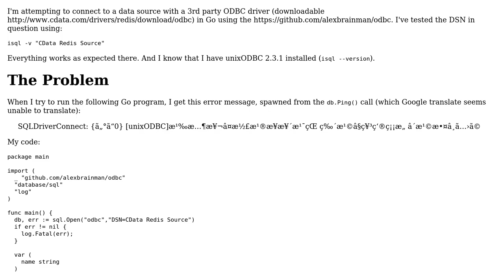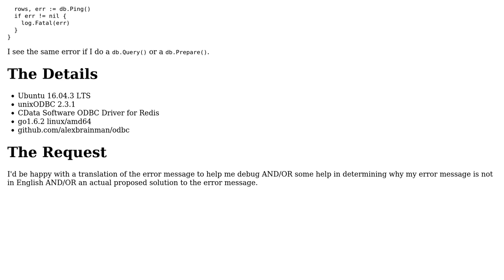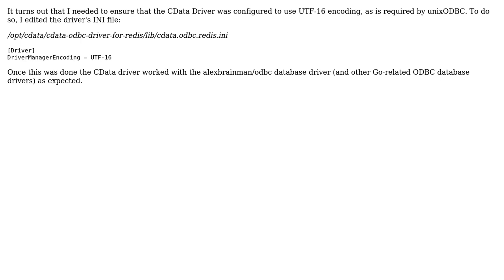Unable to connect to 3rd party ODBC driver in Go with alexbrainman/odbc on Linux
With thanks & praise to God, and with thanks to the many people who have made this project possible! You are responsible for your own actions.